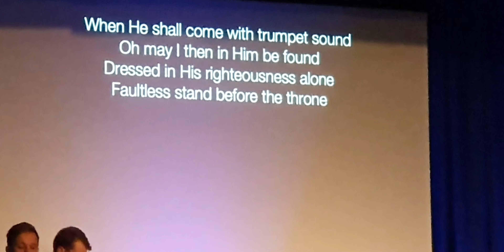Grace Church, London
Grace Church

This is Grace Church located in Southwark
The Church has branches throughout the country.

Yhis shows some Worship, from the well attended evening service.

This features contemporary Worship music and songs.